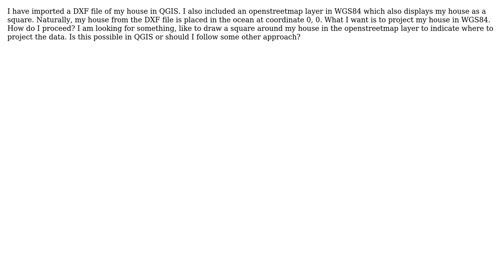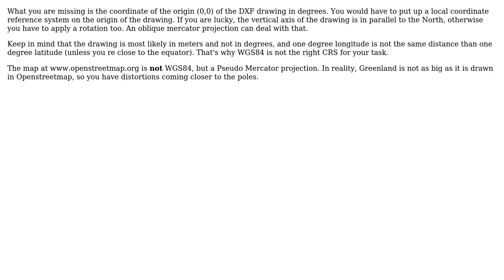GIS: Project house on WGS84 (2 Solutions!!)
GIS: Project house on WGS84

With thanks & praise to God, and with thanks to the many people who have made this project possible! | Content (except music & images) licensed under CC BY-SA | Music | Images & others | With thanks to user underdark user Jasper user German Carrillo user AndreJ and the Stack Exchange Network Trademarks are property of their respective owners. You are responsible for your own actions.